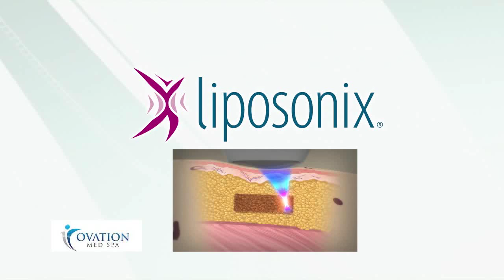Liposonix at Ovation Med Spa in Houston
Liposonix - the holy grail of non-surgical body contouring. Permanently destroy problem fat at Ovation Med Spa in Houston, TX. Liposonix is a non surgical liposuction that uses ultrasound technology to kill fat cells. The treatment takes 1 hour to do, it's only 1 treatment, and patients lose 1 pant size. Ovation Med Spa is one of the first facilities in the country to perform this amazing new non surgical technology. Want to know more about Liposonix? Clients from all over the country are flying in for their 1 hour Liposonix treatment to get swimsuit ready.